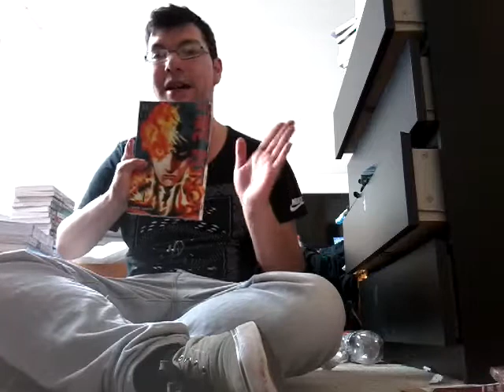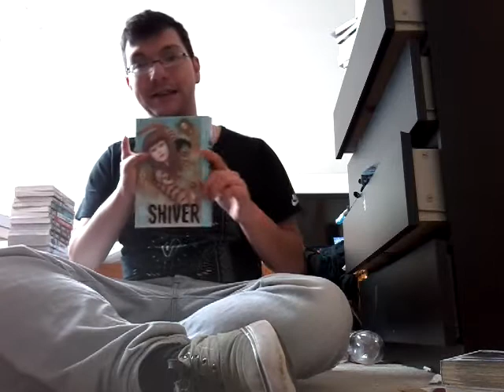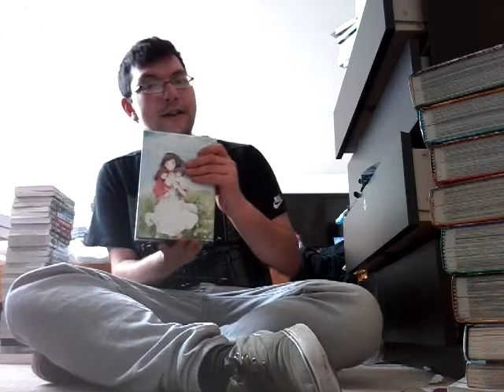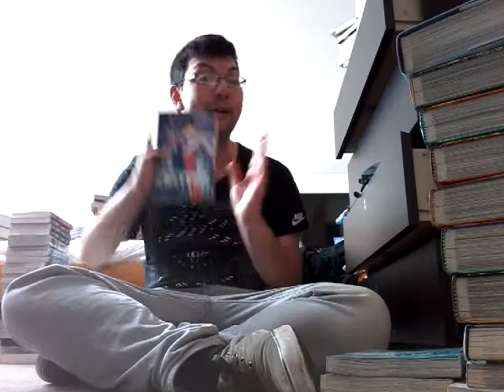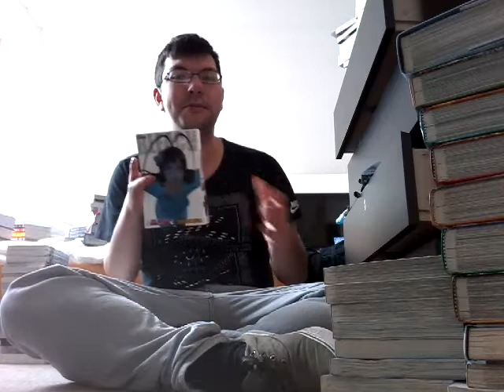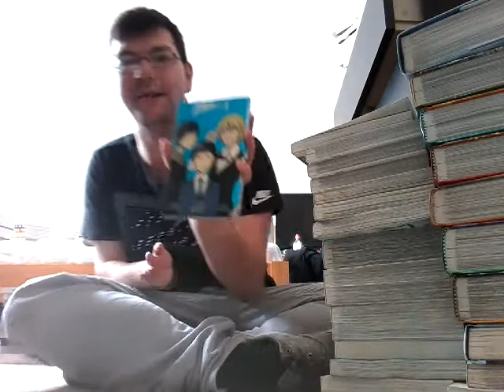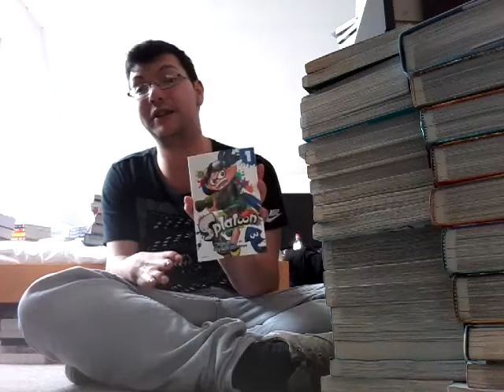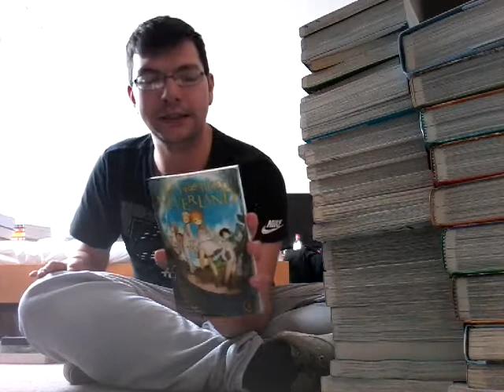March 2018 Manga Haul! Sustain the Industry! (50 NEW VOLUMES!!!)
Another month, another manga video! I've spent a lot on manga this month, it's unreal! I've got 50 new volumes to show you guys though!
Manga List:
A Silent Voice Vol. 1-3 (Yoshitoki Oima)
Assassination Classroom Vol. 20 (Yusei Matsui)
Astra Lost in Space Vol. 1 (Kenta Shinohara)
Battle Angel Alita Mars Chronicle Vol. 1 (Yukito Kishiro)
Berserk Vol. 1-3 (Kentaro Miura)
Bleach Vol. 64-66/Omnibus 22 (Tite Kubo)
Blue Exorcist Vol. 1-3 (Kazue Kato)
Danganronpa: The Animation Vol. 2-4 (Takashi Tsukimi, Spike Chunsoft)
Dissolving Classroom (Junji Ito)
Durarara!! Vol. 4 (Ryohga Narita, Akiyo Satorigi, Suzuhito Yasuda)
Fire Punch Vol. 1 (Tatsuki Fujimoto)
Hatsune Miku: Unofficial Hatsune Mix Vol. 1-3 (Kei)
Magi: The Labyrinth of Magic Vol. 1 (Shinobu Ohtaka)
Mobile Suit Gundam Thunderbolt Vol. 1 (Yasuo Ohtagaki, Hajime Yatate, Yoshiyuki Tomino)
Monster Hunter Flash Hunter Vol. 1 (Keiichi Hikami, Shin Yamamoto)
Nisekoi: False Love Vol. 1-2 (Naoshi Koma)
No. 6 Vol. 1 (Atsuko Asano, Hinoki Kino)
Shiver (Junji Ito)
Splatoon Vol. 1 (Sankichi Hinodeya)
The Case Study of Vanitas Vol. 1 (Jun Mochizuki)
The Earl & The Fairy Vol. 1 (Ayuko, Mizue Tano)
The Promised Neverland Vol. 1 (Kaiu Shirai, Posuka Demizu)
Vinland Saga Vol. 7-18 (Makoto Yukimura)
Wolf Children Ame & Yuki Vol. 1-3 (Mamoru Hosoda, Yu, Yoshiyuki Sadamoto)